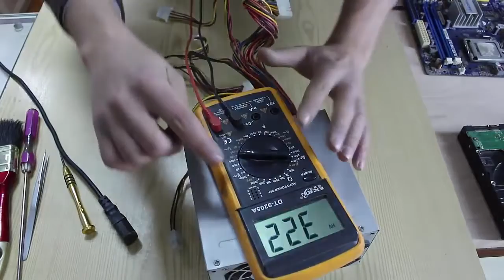صيانة الباور سبلاي الجزء الأول Power Supply Maintenance